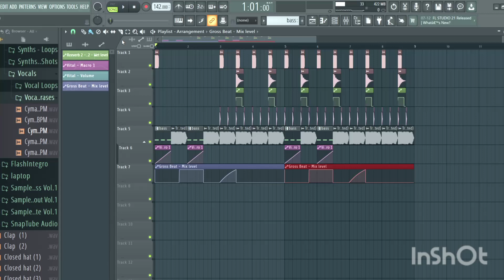Indian underground dubstep artist making spicy riddim 🔥